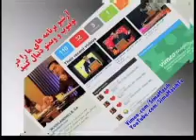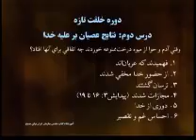اندیشه و ایمان مسیحی دروه خلقت تازه در مسیح درس دوم، نتایج عصیان بر علیه خدا